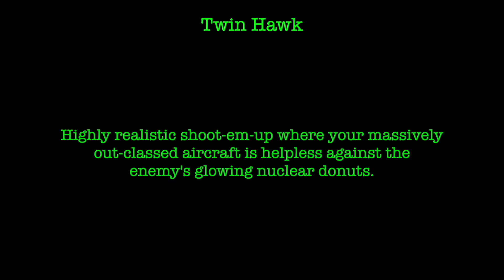RPGR: Twin Hawk - Sega Genesis / Mega Drive (Reaction / Review / Let's Play)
Highly realistic shoot-em-up where your massively out-classed aircraft is helpless against the enemy's glowing nuclear donuts.